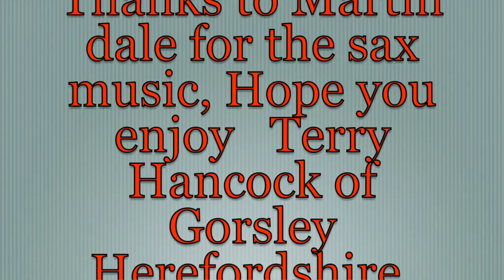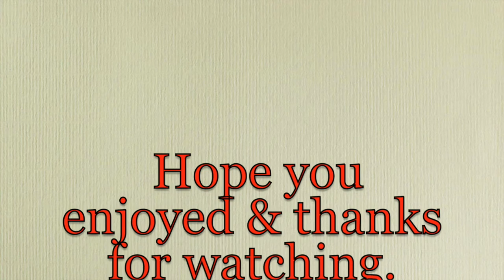Wildlife photography N0 1 by Terry Hancock of Gorsley Herefordshire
This is a video of stills taken with a canon 7d & 50 to 500 sigma lens,
Hope you enjoy,   Music by Martin Dale on sax.